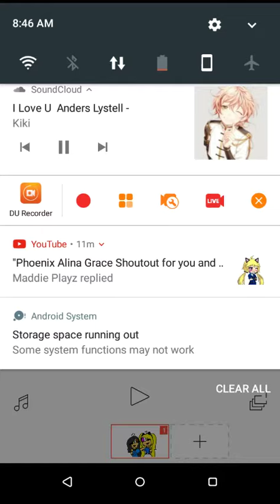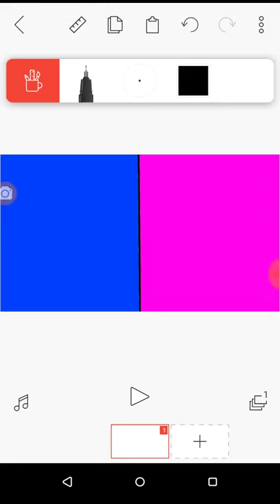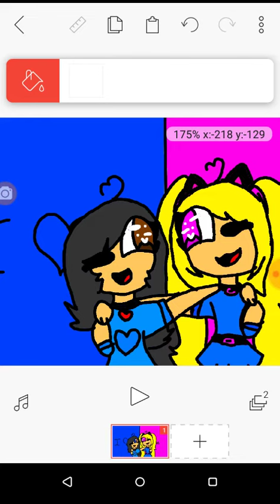Fanart for Maddie Playz part 2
Here is the second part it's short tho :P